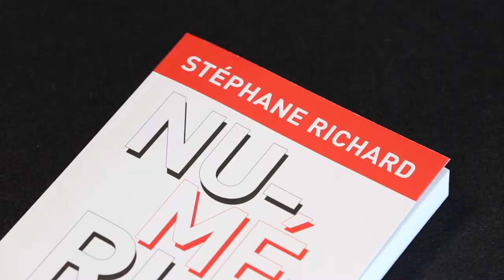'Numériques' vu par Stéphane Richard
A l’occasion de la sortie de son livre « Numériques » le 02 avril 2014, retrouvez toute l’interview de Stéphane Richard sur live Orange blog .

Le pouvoir change de mains. Qu’il s’agisse de la famille, des marchés, de l’entreprise ou du gouvernement, notre société se métamorphose. Notre  façon de communiquer modifie en profondeur nos comportements, notre  conception de la liberté, de l’identité ou de la hiérarchie. Toutes les  générations sont devenues « digitales ».
Stéphane Richard (Président Directeur Général d'Orange) nous propose ici une analyse de ces transformations technologiques et de leurs conséquences sociales, économiques et anthropologiques.

un film réalisé par Karine Georges ; production warmup interactive